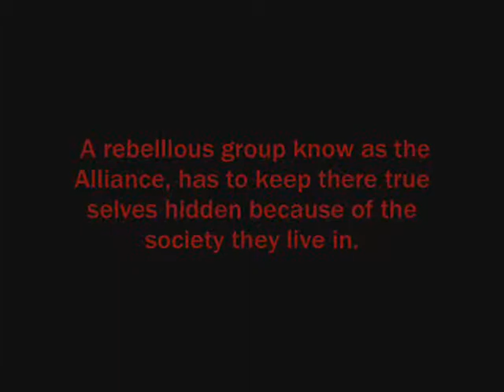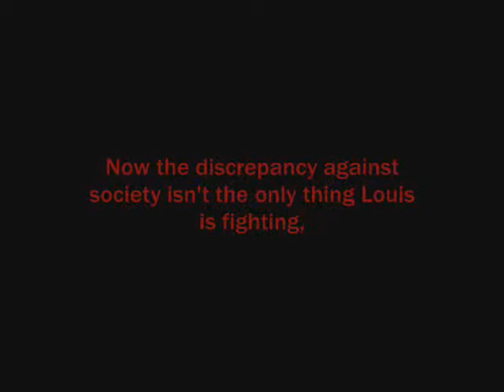Mutinous Love (a wattpad trailer)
A rebellious group know as the Alliance, has to keep there true selves hidden because of the society they live in. It's forbidden to come out with ones sexuality, if it is the mere opposite of what society has proclaimed to be acceptable. Then there will be serious consequence for that individual. Louis Tomlinson happens to be one of the individuals that would soon become a part of the Alliance. He kept his sexuality hidden  because of the shame he might bring down upon his family, he was told to join the alliance to remain safe. Seeings that they live in a society that they hide from, Louis is trained to fight. Only his instructor happens to Harry Styles a very attractive guy who is also gay. Harry and Louis get closer as the training continues. Now the discrepancy against society isn't the only thing Louis is fighting, being with Harry Styles is another battle in it's own.